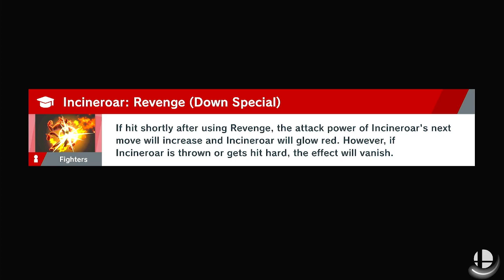(Vernias) Marth vs Cloud (Nathan Gaming) smashy bros replay